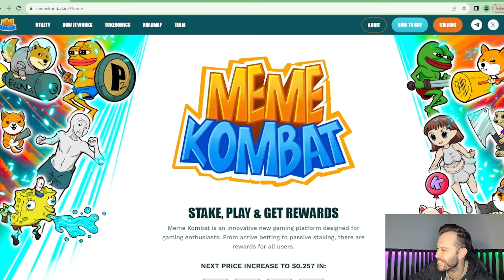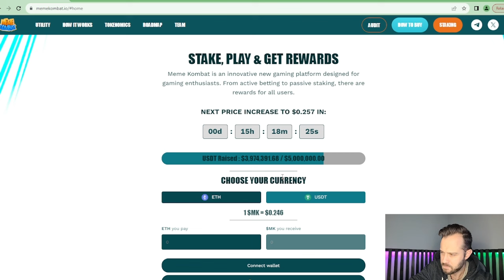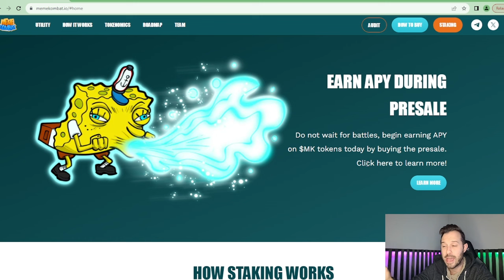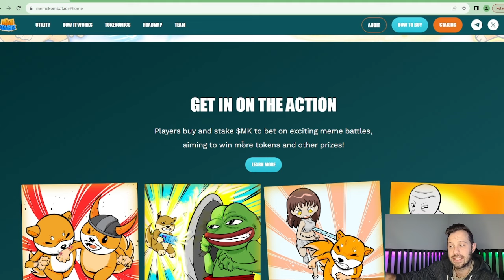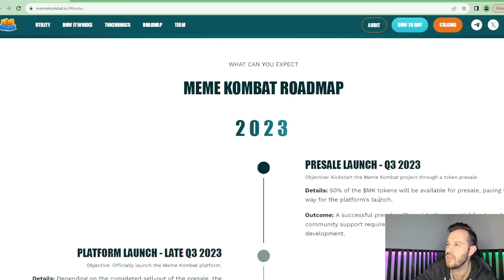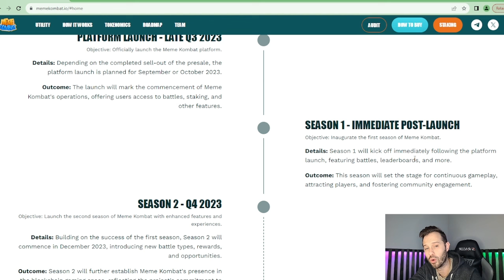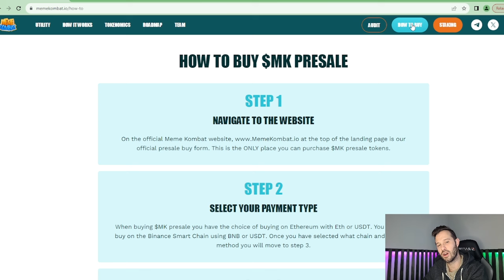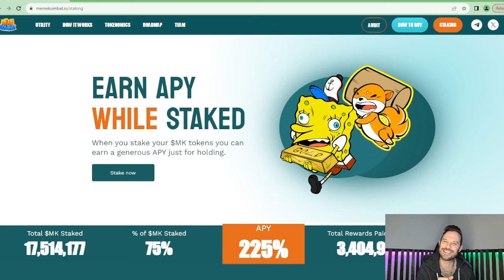Meme Kombat | MK Token Pre-Sale Could Be The Biggest Meme Gaming Token Of 2024!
Meme Kombat could be one of the biggest meme gaming coins this year.

Let Amazon Burn SHIB!

              1) Up to 12 free shares ($100 Deposit required)
              2) 5% Annual Return on Cash Balance